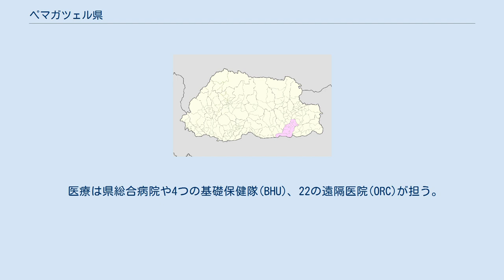ペマガツェル県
ペマガツェル県の位置 ペマガツェル県（ペマガツェルけん、ゾンカ語:པད་མ་དགའ་ཚལ་རྫོང་ཁག/ワイリー方式:Pad-ma Dgaa-tshal rdzong-khag）はブータン東部の県。
 面積は1022km2で、2013年の人口は2万4646人、人口密度は24.1人/km2である。
 ブータン東部では主に東チベット諸語のツァンラ語が共通言語として用いられる 。
 2011年2月、遠隔地に住む42世帯を市街地に移住させる計画が立てられた。
 自然・社会資源の利用を容易にする為である。
 移住によって生活環境が向上しGNH(国民総幸福量)に反映されると考えられた。
 この方式が成功すれば、ハ県やルンツェ県にも適用される 。
 ペマガツェル県は山脈や急な坂、狭い谷で大きく分断され、平地は少ない。
 標高は1000〜3500mに及ぶ。
 年間平均降水量は1500～3000mmである。
 村がそれぞれ離れている為、輸送は難しく高価になる。
 53%の土地が森に覆われており、針葉樹と広葉樹が中心である。
 45%の土地が農地で、換地農業が中心である。
 幾つかの村でカルダモンや生姜、蜜柑等の園芸作物が栽培されているが、道路や市場への交通利便性が低い事が障害になっている。
 灌漑用水が少ない事と、野生動物が作物を荒らす事も大きな問題である。
 南西部のノルブガング村の一部は王立マナス国立公園に含まれる 。
 2001年には、16の小学校～高校で3740人の生徒が学んでいた。
 医療は県総合病院や4つの基礎保健隊(BHU)、22の遠隔医院(ORC)が担う。
 88の水道局が水を供給する。
 電力供給が足りない事と、道路や市場への交通利便性が低い事が県の成長の大きな枷になっている。
 石膏鉱山開発や道路建設等が重要な収入源である。
 文化・宗教的道具の生産も収入を生む。
 クリチュ発電所計画が成功すれば電力供給が向上し、県の成長に寄与すると考えられている。
 ペマガツェル県は11の村に分かれる 。